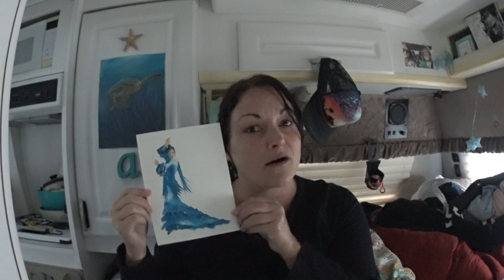2019 Update // Austin Petsitting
Quick update for 2019 and returning where we left off... Leaving AL for a petsit in Austin for a wonderful couple and a pair of cuties! :-)